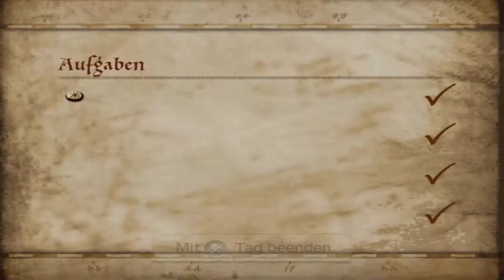Harry Potter und der Gefangene von Askaban [PS2|100%] #28 - Schlafenszeit ist Mittagszeit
▶ ZUM VIDEO

Kurz nachdem Seidenschnabel zum Tode verurteilt wurde, sollen wir schlafen gehen? Was ist denn da los? ES IST NOCH KOMPLETT HELL DRAUßEN!

Titel: Harry Potter und der Gefangene von Askaban
Genre: Action-Adventure
Entwickler: EA UK (PS2)
Publisher: EA Games
Plattformen: PS2, PC, Xbox, Gameboy Advance, Gamecube